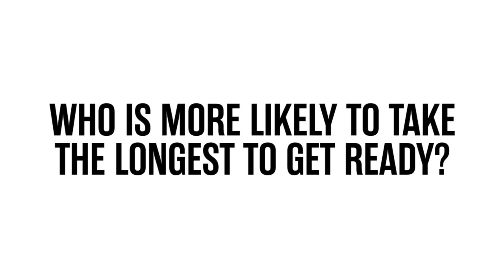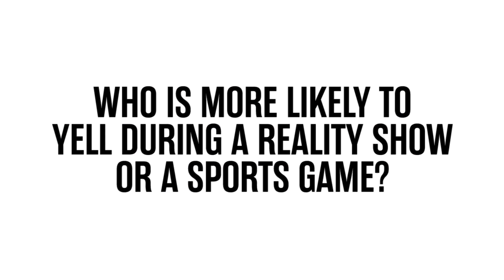Solenn Heussaff And Nico Bolzico Play A Game Of ‘Who’s More Likely To…’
We all know that Solenn Heussaff and Nico Bolzico—fondly dubbed 'SosBolz'—are hilarious together, but this couple are also incredibly competitive. Watch them play a fierce game of 'Who Is More Likely To...' as they defend their answers!

SR. MULTIMEDIA PRODUCER: Jean Saturnino

FOLLOW COSMO.PH!